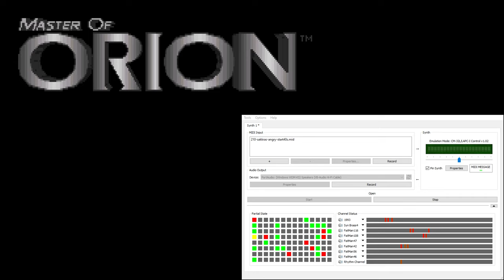Master of Orion CM-32L OST - Sakkras Angry